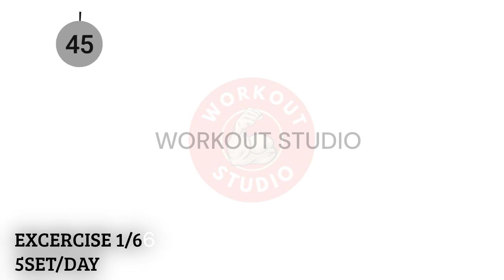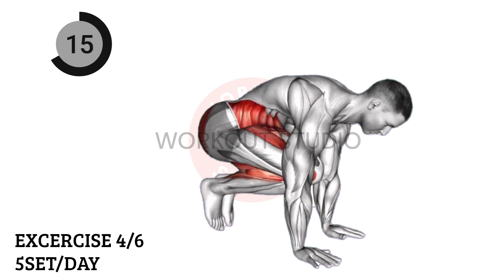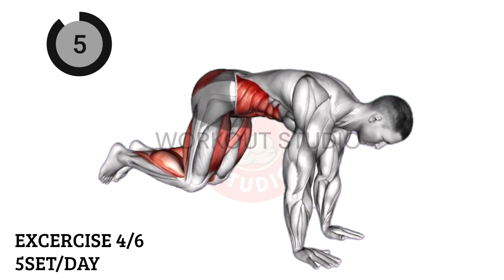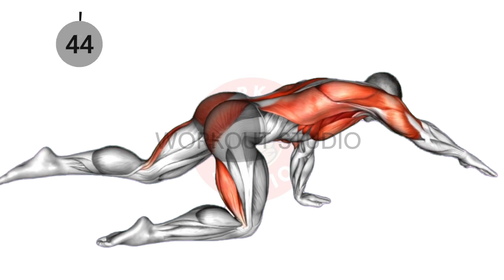Glute Exercises for Firm Bubble